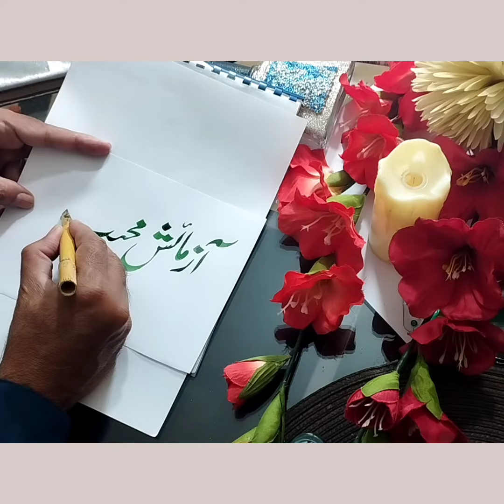How to write calligraphy How to learn art of calligraphy Calligraphy art